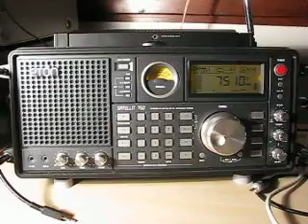Trans World Radio India 7510 kHz. 27.12.2011.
7510 kHz 1442 TWR India Hindi UZB Tashkent. Distance 3502 km. QTH: Joensuu, Finland.